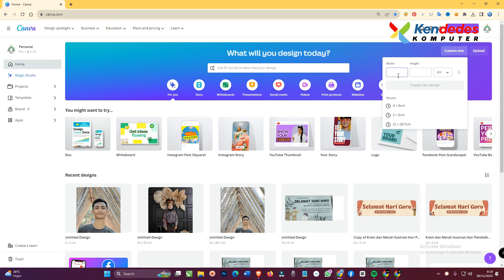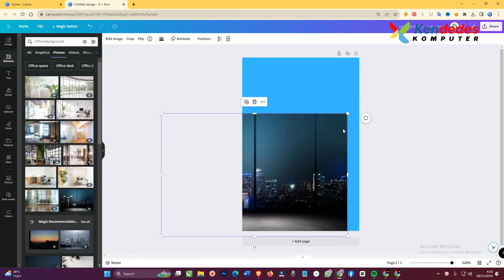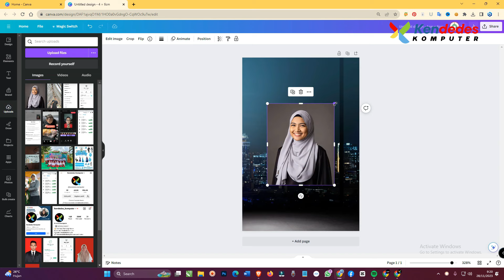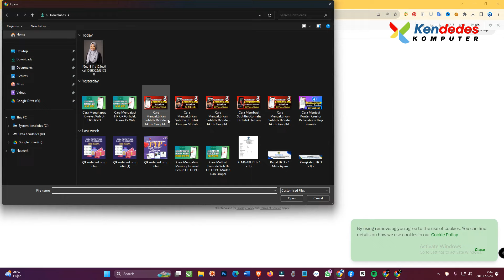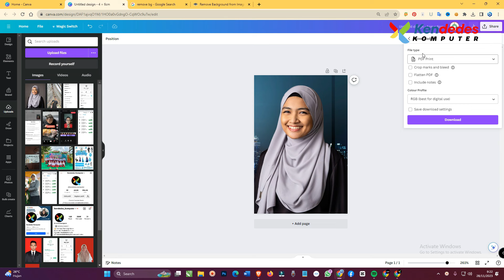Cara Ganti Background Foto Di Canva Laptop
Di video ini kami memberikan tutorial cara ganti background foto di canva laptop namun anda bisa mengahpus background foto di cava hp.

Abdul Ghafur